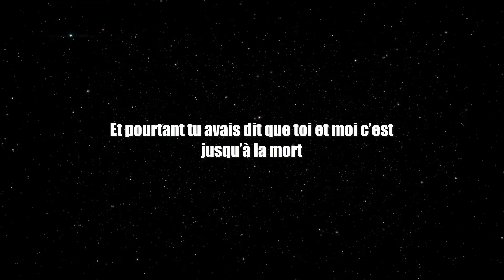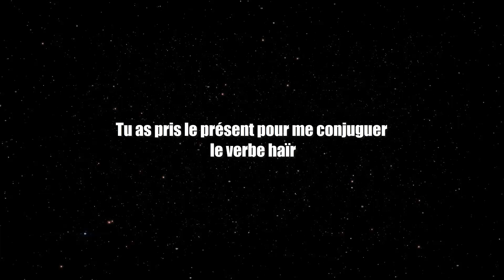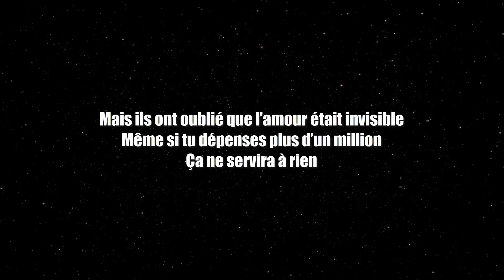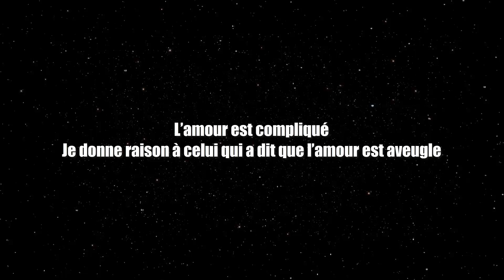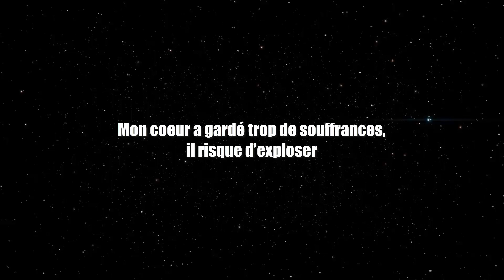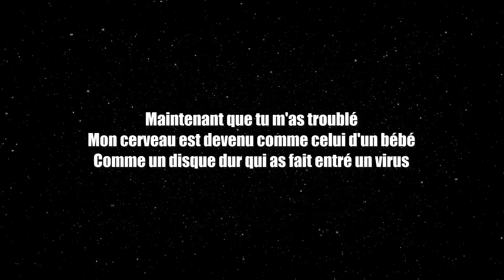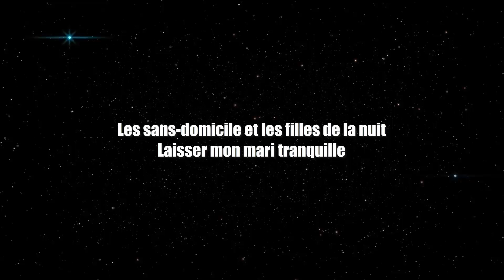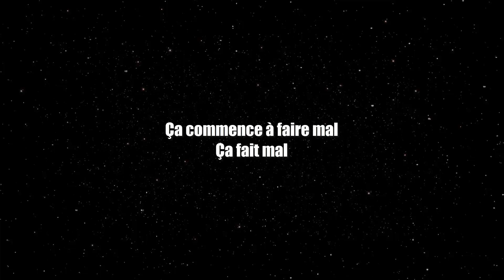Fally Ipupa - Oxygène (Traduction en français)